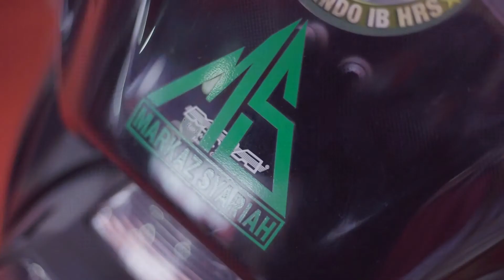Adat Rantau / Wedding Juwita / BARKHA PHOTOGRAPHY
Come to Maximize your Smile with us!!

BARKHA PHOTOGRAPHY
BARKHA CINEMA
BARKHA STUDIO